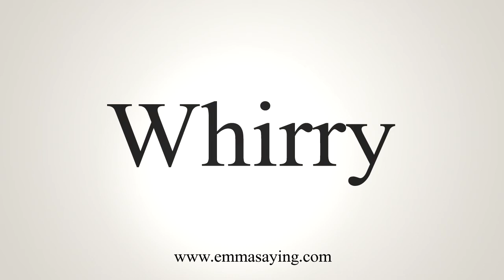How To Say Whirry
Learn how to say Whirry with EmmaSaying free pronunciation tutorials.